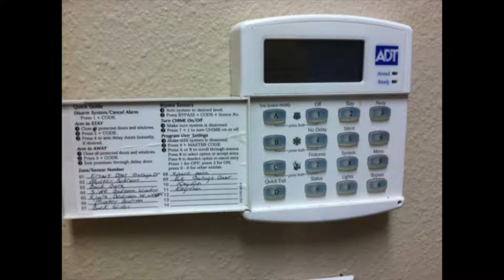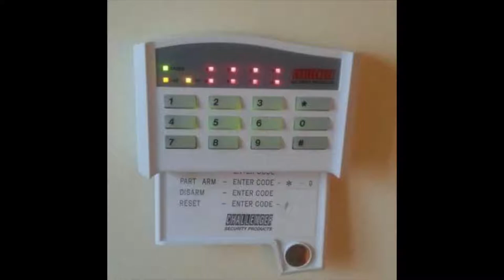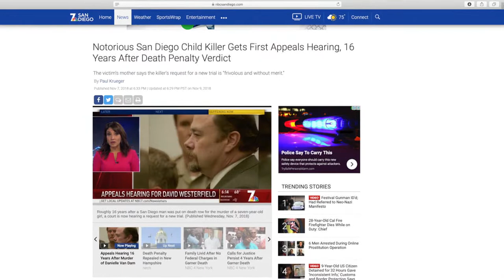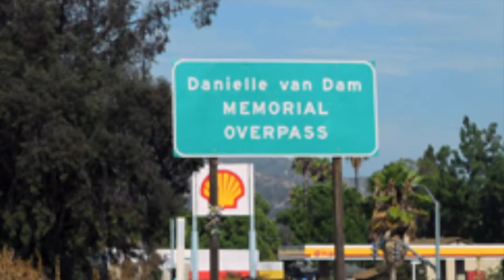True Story of DANIELLE VAN DAM 7 Year Old Kidnapped By Family Friend Neighbor